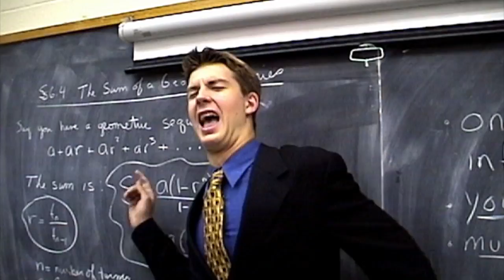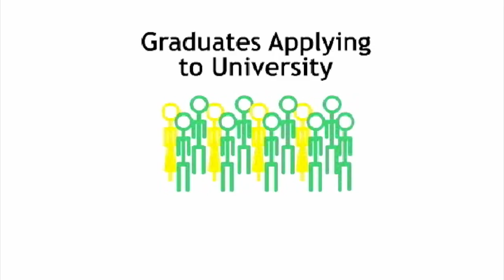Gordon Graydon & IBT Promotional Video (2000)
Introduction to Gordon Graydon Memorial Secondary School and the IBT Program, hosted by Adam Whitlam